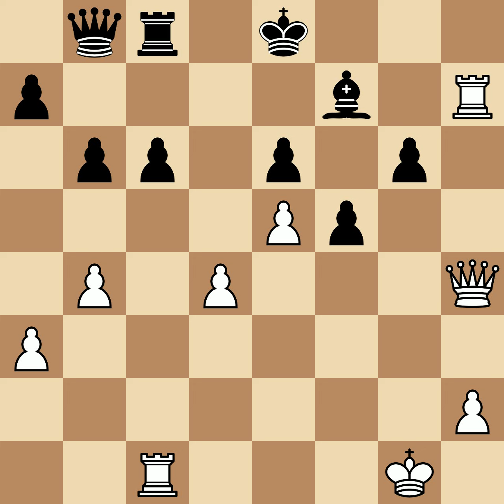Fazekas, Stefan vs Mikenas, Vladas | Brno, 1931, 1-0